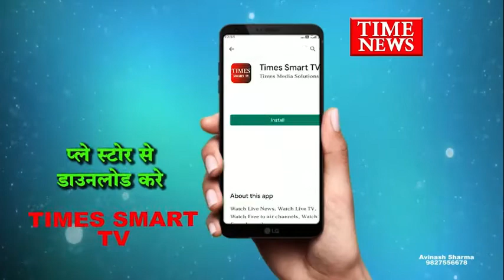माँ ने डाटा तो युवती ने एसिड पीकर की आत्महत्या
मध्यप्रदेश के इंदौर में नाबालिग युवक युवतियों द्वारा नासमझी के चलते आत्महत्या के मामले लगातार सामने आ रहे हैं यह सही मामला द्वारकापुरी थाना क्षेत्र में परिजनों द्वारा कोचिंग जाने को लेकर हुई नाबालिक युवती के साथ कहासुनी में युवती ने घर की बाथरूम में रखें एसिड पीकर आत्महत्या की घटना को अंजाम दिया है फिलहाल पुलिस ने मर्ग कायम कर जांच शुरू की है
इंदौर के द्वारकापुरी थाना क्षेत्र स्थित डॉक्टर कॉलोनी में रहने वाले अनिल रावत नाम वाले व्यक्ति की युवती द्वारा घर के बाथरूम में एसिड पीकर आत्महत्या की घटना को अंजाम दिया परिजनों द्वारा बताया गया कि रेखा नामक युवती रोजाना शाम को कोचिंग जाया करती थी लेकिन देर शाम कोचिंग जाने के वक्त मृतक युवती की मां ने उसे डाटा तो युवती द्वारा एसिड पीकर कर आत्महत्या की कोशिश की युवती की तबीयत खराब हुई तो परिजन उसे तत्काल एक निजी हॉस्पिटल में भर्ती कराया जहां इलाज के दौरान युवती की मौत हो गई घटना की जानकारी लगते ही द्वारकापुरी पुलिस ने मर्ग कायम कर जांच शुरू की है और पोस्टमार्टम के लिए शव को जिला हॉस्पिटल भेजा गया है
ए के मिश्रा, जाँच अधिकारी, द्वारकापुरी थाना